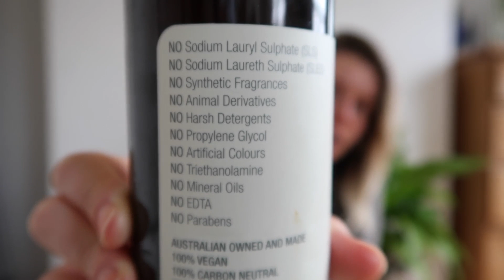MY LOW-POO / NO-POO HAIRCARE SHOWER ROUTINE (+ I Need Your Help!)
I have oily, thick, tangly hair. Thank you in advance!